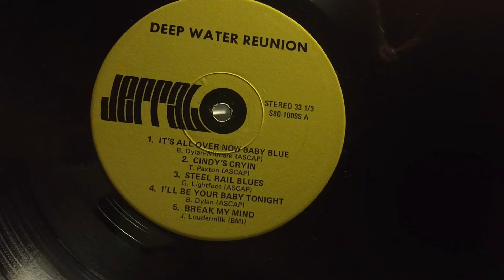Deep Water Reunion - Cindy's Cryin (vinyl)